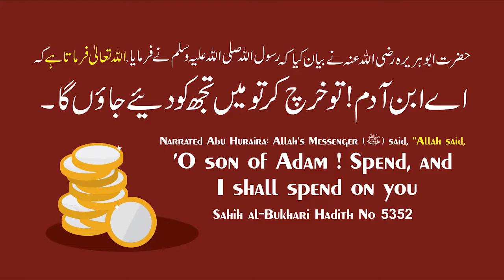Coronavirus Jaisi Bimari Me Shaheed Hone Ki Umeed Karna Kaisa Hai - Allah Hu Akbar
Alhamdulillah, Now Islamic Research Centre Education & Welfare Trust is 80G Compliant. (Applicable From FY 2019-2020 Onward)
So Get Tax Exemption On Your Zakat, Sadaqaat & Donation Given To Us.

BORN: 12-Dec-1979.

OCCUPATION: Business.

PUBLIC LECTURES & TOURS:
Alhamdulillah has given globally more than 2000 lectures & talks on various subjects followed by Q & A Session on Islam in Urdu & Hindi at more than 150 cities in India on more than 425 topics of which 25000 short videos are available on @IRCTV Besides speeches in India Adv. Faiz Syed has also given speeches internationally.

*SAUDI ARABIA*

DUBAI
- Al-Manar Centre

*UNITED KINGDOM*

BIRMINGHAM
- Green Lane Masjid
- Al-Hijra Masjid
- Muhammadi Masjid

LONDON
- Masjid Humera

WEEKLY LECTURES
GUEST LECTURES
DAWAH TOURS
REFERENCE BOOKS LIBRARY
LITERATURE DISTRIBUTION
BAITULMAAL (Charity Funds)
STUDY CENTRES
CHARITABLE HOSPITALS
CHARITABLE PATHOLOGY LAB